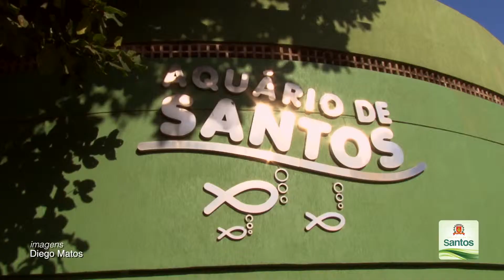Música, arte e preservação à natureza para comemorar os 68 anos do Aquário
O ponto turístico que recebe 600 mil visitantes por ano, um dos mais movimentados do Estado de São Paulo, chega aos 68 despertando o mesmo fascínio de sempre.